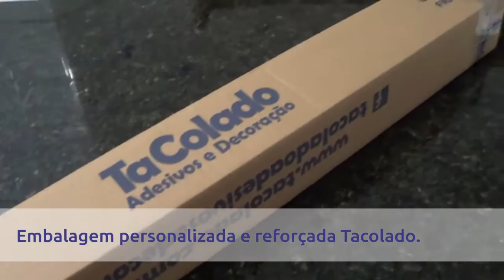ML | Como Aplicar Adesivo Azulejo Destacável - Modelo Berga Azul | Loja TaColado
Veja como é fácil aplicar o nosso Adesivo Azulejo Destacável modelo Berga Azul!

Nas compras acima de R$ 150,00 de produtos abaixo de 70cm de largura, o Frete é Grátis para todo o Brasil!